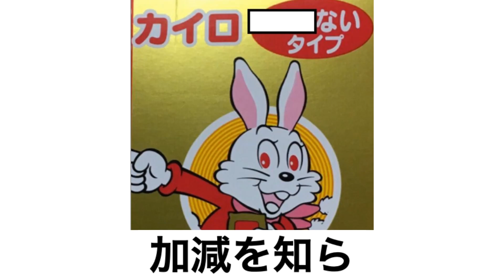【神回】高速でボケてを見てみた！ 忙しい人用ボケて 第27弾